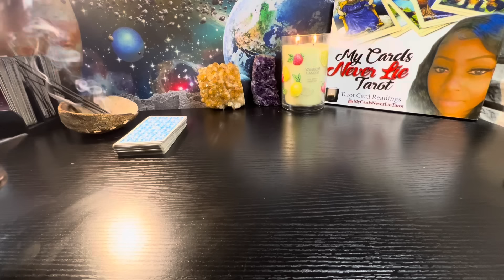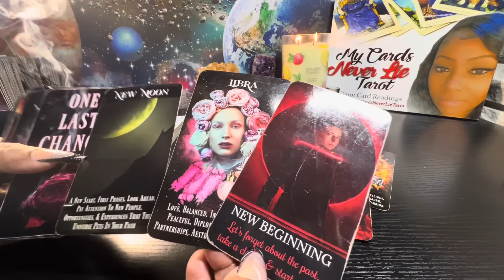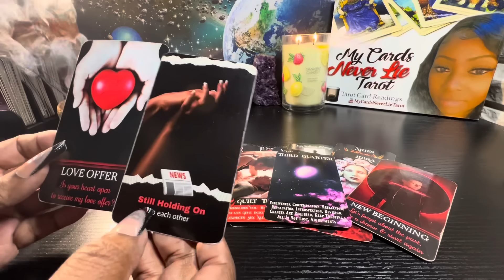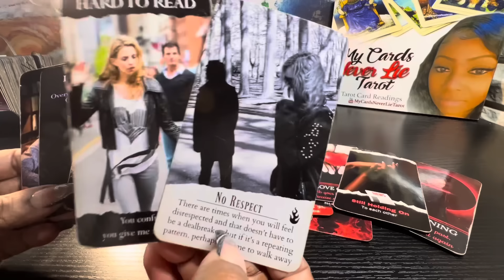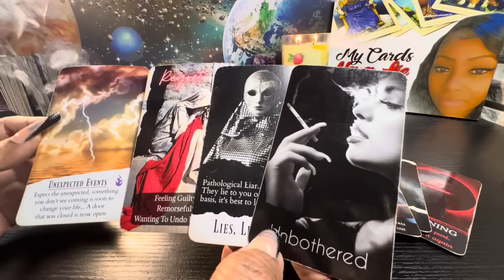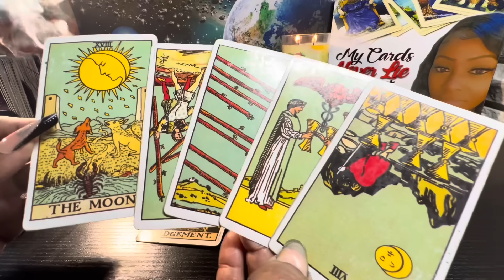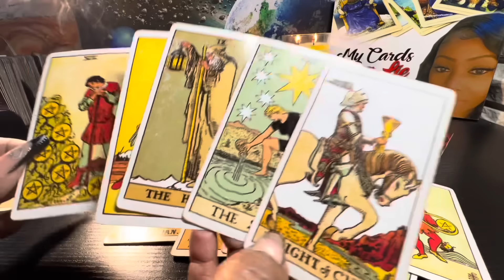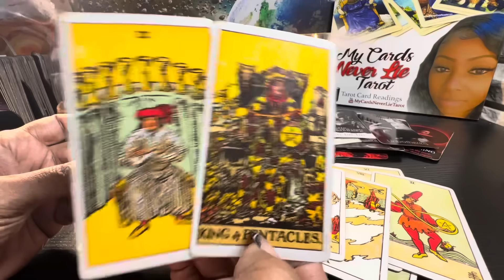ANGRY B CUZ U REFUSE 2REACH OUT 1ST THINKING UR DEALING WIT SOMEONE ELSE BECAUSE THEY CHEATED ON U‼️